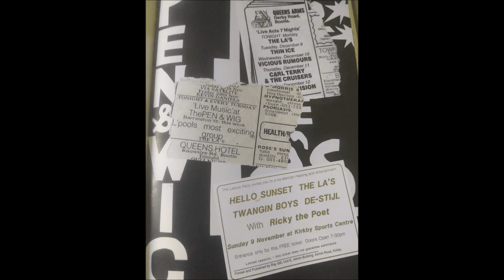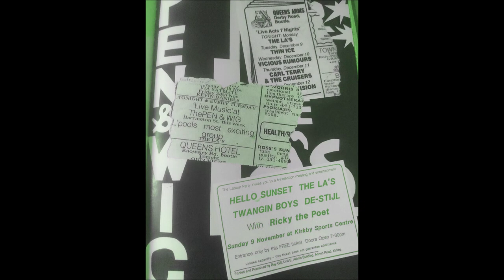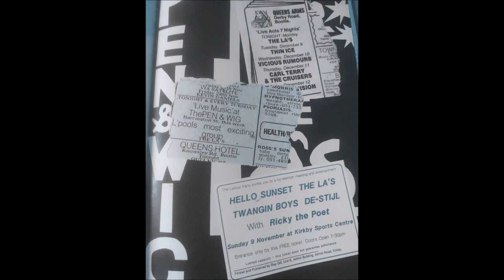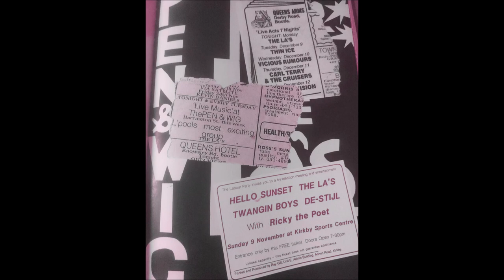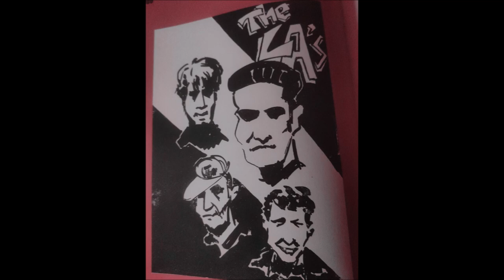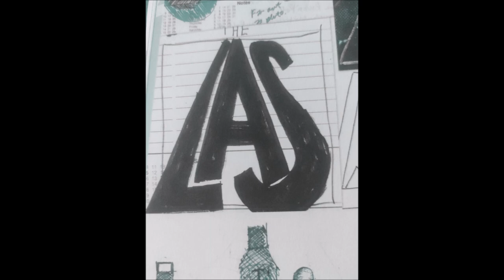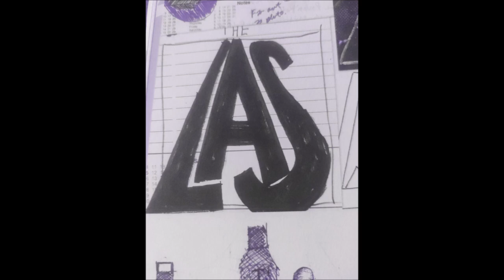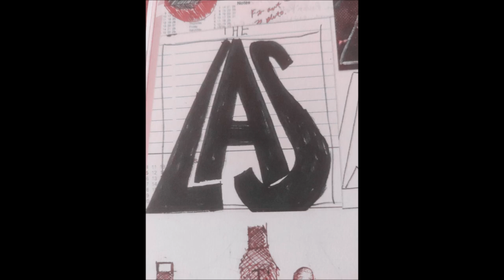The La's - The Pen & Wig, 1986 (Looking Glass Setlist Debut)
09/12/86 - The Pen & Wig, Liverpool, UK
"A new one we just wrote today" (Looking Glass!)

Pics courtesy the Viper Label's La's 1987 book.
Good banter! Happy Lee!

Set:
■ Trees And Plants
■ Liberty Ship
■ Get Down Over
■ Failure
■ Looking Glass
■ Callin' All
■ Failure
■ Come In Come Out
■ Jumpin' Jack Flash
■ Looking Glass